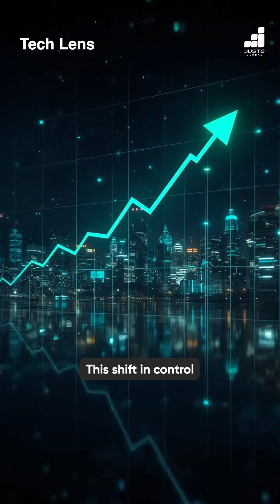OpenAI Breaks from Microsoft: Inside the $38B AWS Cloud Contract Shaping AI’s Future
Altman bets $38 billion on cloud power, the world pays attention.

OpenAI’s new AWS partnership isn’t just another AI contract — it’s a tectonic shift in the race for compute dominance. While Jensen Huang’s NVIDIA GPUs become the crown jewels of this deal, Amazon Web Services cements itself as the infrastructure backbone for Generative AI’s next frontier.

From Microsoft’s Redmond stronghold to Silicon Valley’s buzzing AI corridors, this trillion-dollar infrastructure boom is more than a business move — it’s a battle for the digital future.

So the question stands: is Altman fueling unstoppable innovation… or igniting the next AI bubble?
💡 Tell us what you think — Justo Global is listening.

Justo Global - Empowering Emerging Enterprises!

Based in India and the USA, Justo Global aims to make advanced tech like AI, cloud, and software accessible to SMBs. our mission is to bridge the gap between Big Tech advantages and small business needs by offering enterprise-level solutions at affordable rates.

Our services include:
 - Automation Suites
 - Professional IT Services
 - Media Services

 We use open-source tech to deliver smart, cost-effective solutions without compromising quality. Ideal for IT leaders and small business founders looking to scale and innovate with confidence.